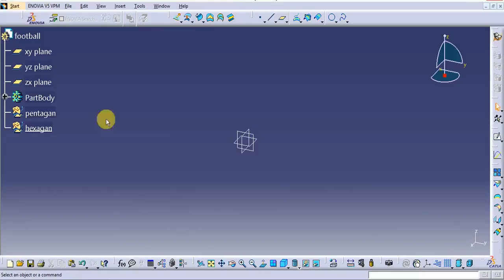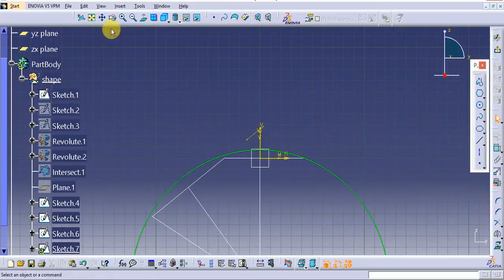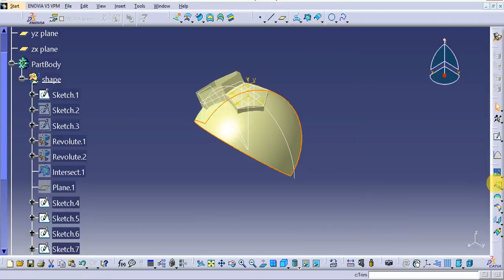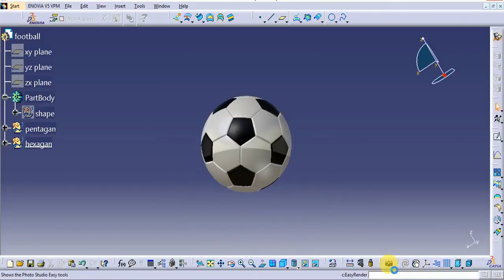Tutorial CATIA Soccer ball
Tutorial On create football in catia